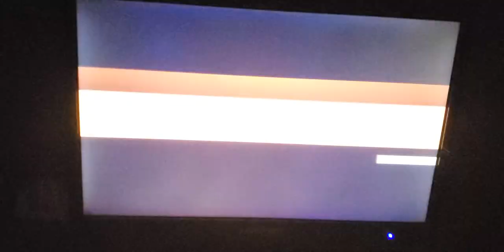Let's Play Sonic Mania Plus Part 61: Green Hill Zone (Encore Mode)